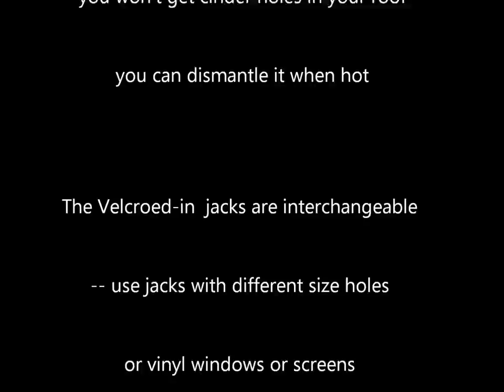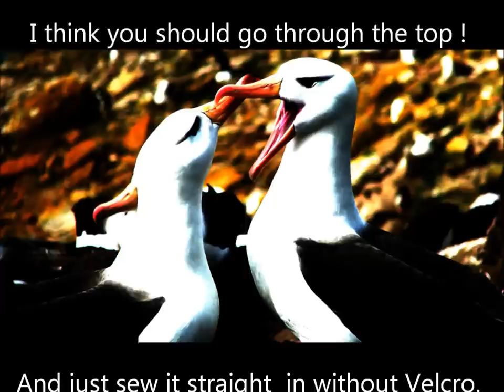Install a stove jack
How to install a stove jack.  The jack shown in this video is mounted in the sidewall, and is attached with Velcro which allows for jacks with different size holes to be used.  Or you can Velcro in a vinyl or screen window.  Sidewall mounted stove jacks use less pipe than roof mounted stove jacks and provide for a separate kitchen area.  Roof mounted jacks don't need an elbow and might draft better, also your stove ends up in the middle of the tent providing more even heating.  However, although you don't need an elbow with roof mounted jacks in addition to using a spark arrestor you may want to use a stack robber to help keep cinders from burning holes in the top of your tent.